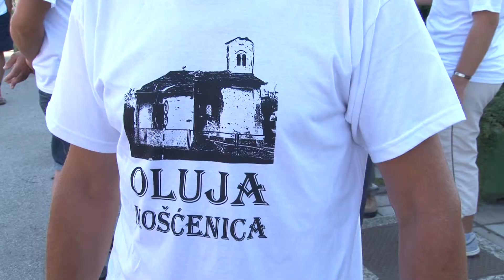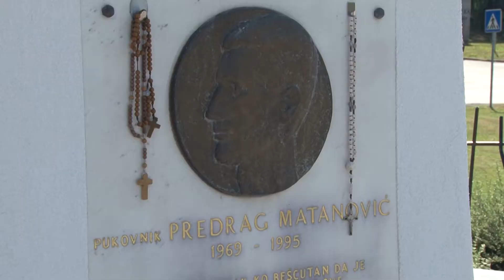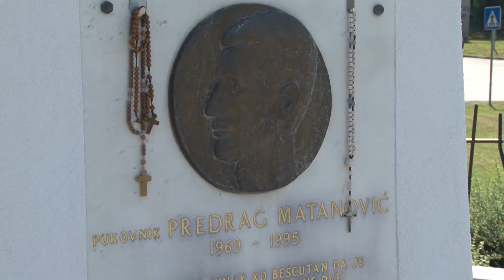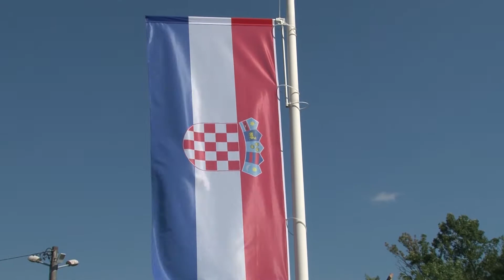Dan pobjede i domovinske zahvalnosti i Dan branitelja u Petrinji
Ponosno i dostojanstveno bilo je u Petrinji na obilježavanju Dana pobjede i domovinske zahvalnosti i Danu branitelja, te 25. obljetnice ZNG-a Petrinja. Obilježavanje je počelo u Mošćenici iz koje je organiziran mimohod do Petrinje. U Petrinji, u crkvi Sv. Lovre služena je misa za domovinu nakon koje je formiran Mimohod pobjede ponosa i sjećanja. Sudionici mimohoda došli su do spomenika pukovniku Predragu Matanoviću i suborcima. Brojna izaslanstva položila su cvijeće i zapalila svijeće. Petrinjski gradonačelnik Darinko Dumbović dio je dana proveo na petrinjskom kupalištu gdje se družio s braniteljima i dočekao sudionike 8. Plovidbe niz Kupu.